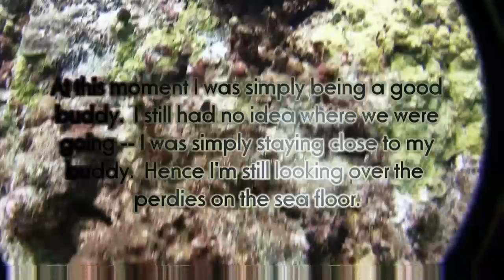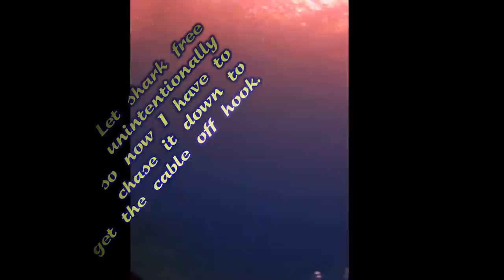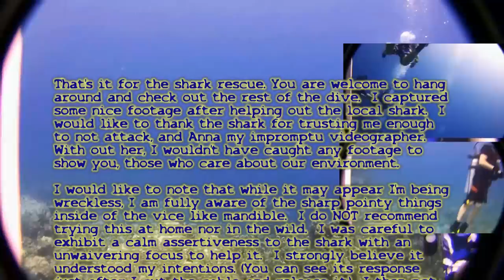Guam the tunnel part2 - black tip shark rescue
This is part two of Guam the Tunnel; the third and last edit of Guam Blacktip Shark Rescue: To sum up, the original divers who found the shark didn't have any means by which to free the beautiful creature. They came seeking Anna and myself ... later stating they came to us as we looked like we knew what we were doing.

At first I didn't know if was alive or dead. As I approached it I saw a little movement. Unfortunately ... due to my cow craving moments, my diving knife (since it's the sharpest implement in the house) wasn't with me.

I was learning to use my newly constructed prototype video housing. I immediately went into rescue mode (still a bit unbelieving I did this - but no one else was doing it and I felt leaving it to die was against nature.)

I handed over my camera to Anna who became entranced in the situation and forgot to actually POINT the camera at me as this event was going on. However there is some footage, and others in the area also acquired footage I will merge at a later time.

The creature had heavy cable attached to a hook in its mouth that had become entangled around some coral. The black tip was upside down barely breathing, obviously frustrated, tired, and wore down from its apparant fight (I assume some fishing something another had acquired it's treasure and was in process of pulling it up, when the shark decided to have a look-see).

When I first approached it, it began to swim at me and I unwaiveringly punched it beneath its jaw in what I believe to be its throat. (I'm happy I never saw its teeth, as I'm certain I would have second guessed myself.) It didn't think I meant business and came at me again, displaying its frustration. This time (unfortunately off camera) I punched its nose letting it know I would fight it if I had to, but that I was there to help it if I was able.

I acquired Anna's knife and looked over the situation. I first wanted to see how deep the hook was. I tried pulling the hook out, but it was in there real good like. So I untangled the cord from the coral and the shark was freed (though as I did this, I unintentionally let go of the cable when the shark came around.)

BUT ... the cable and hook were still attached and intact. I knew if I didn't chase the shark down it would eventually get stuck and die a slow, undeserving death. So I chased it down.

Luckily under water I move quite quickly for a land mammal. I chased after it and after about 35 yards I caught up to it as the cable was slowing it down as it drug across coral. I grabbed the end of the cable and reeled in the shark. This time it seemed to recognize I was trying to help it and it relaxed. I caressed its belly and stroked its dorsal fin before gently grabbing it (what I refer to as the gecko maneuver -- you act like you dont see it as you watch it from the corner of your eye, then snatch it in it's blind spot. Trust me ... Gecko blind spots are few and far between!) Once grabbed, I performed a rescue-diver maneuver on it. (Though looking at footage the thing is like right in my face). I put it between my legs and tried to free the hook, but it was too solidly lodged in the corner of its mouth. I then took the knife and cut free the cable from the hook. It looked like it needed a hug, so I then caressed the shark once more assuringly, and gently pushed it freely away. It slowly swam away happy to be free of the cable and that mean woman who hurt its nose ... but respectful of the land mammal whom freed it from certain death.

Keep in mind I was fully aware to keep my hand away from the sharp pointy parts (though I don't appear to have that same reflex with respect to my H E A D ) and vice like clamping action of the mandible. I recommend NOT trying this at home in the pool, NOR in your bath tub kids! I'm a trained idio. erm professional.

On reflection it looks as if I'm being completely wreckless, but I was V E R Y careful to have a solid grip on the hook with which I was wrestling. If I had felt at A N Y time the shark maneuvering to resist, fight, or bite, I would have, with out a doubt in my mind ... pushed it away. Yet the magnificient creature appeared to understand I was actually trying to help it. Especially if you watch the last 20-30 seconds of the clip, from just before I grab it from mid-water. I was always careful and calm, and let off NO fear or hesitation vibes. I know they can read electrical impulse through the water, and I wanted it to know I wasn't concerned for myself. They can also sense threat, and I was careful to assert I was NOT a threat. The quick pop to the throat and punch to the nose wasn't really to hurt it, but to more so let it know I wasn't going to run away. Similiar to that of dog training.

Rouen Sterling | Core Deep Sea-NC